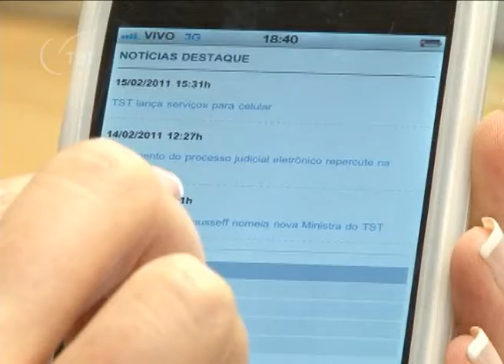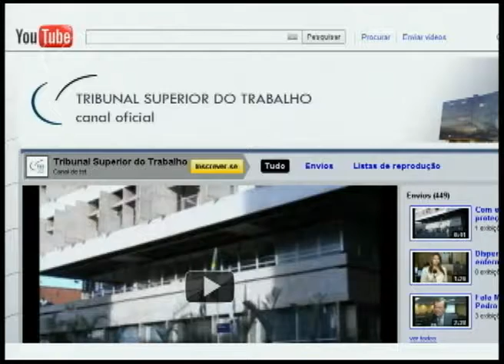TST lança serviços para celular - 16/02/2011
TST lança serviços para celular